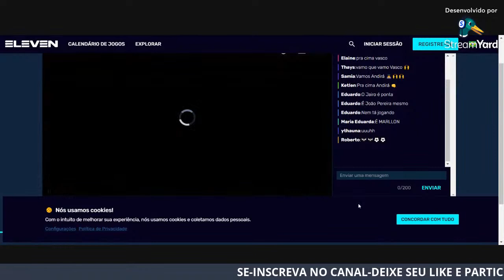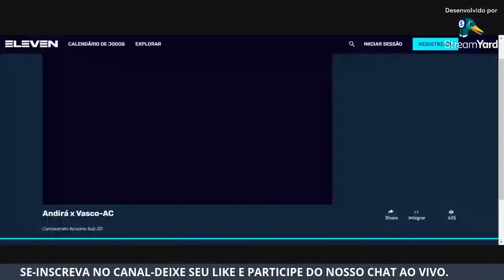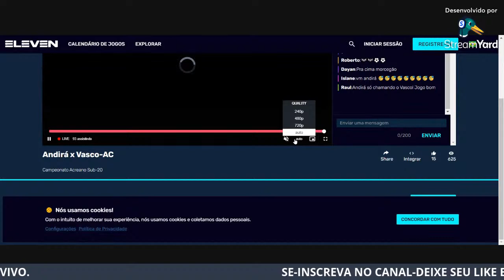CAMPEONATO ACREANO-SUB-20-- ANDIRÁ X VASCO-AC